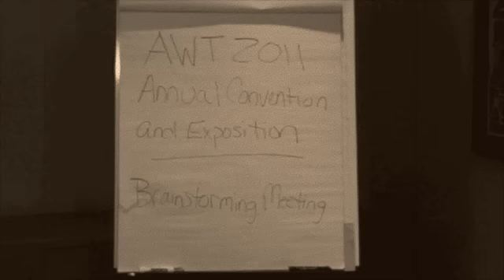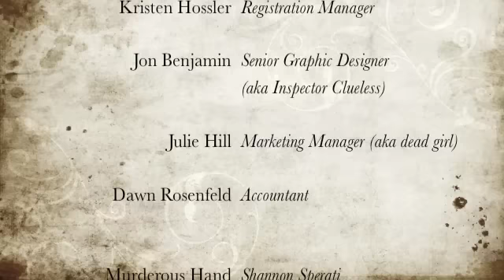AWT 2011 Annual Reception and Awards Dinner and Murder Mystery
AWT 2011 Annual Convention and Exposition
Friday, September 16, 2011, 6:30 pm—10:30 pm